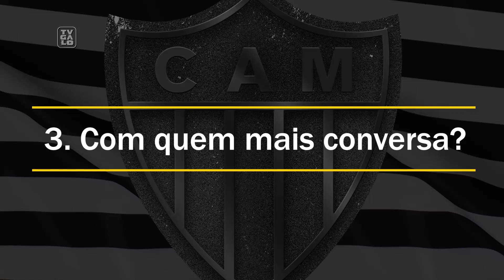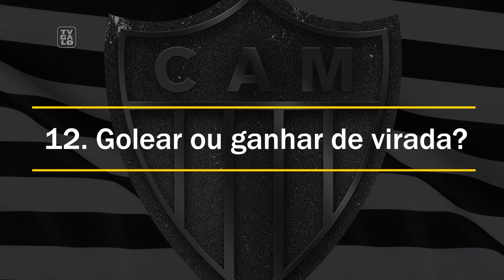13naCAMrentena - Emiliano Braga dos Santos